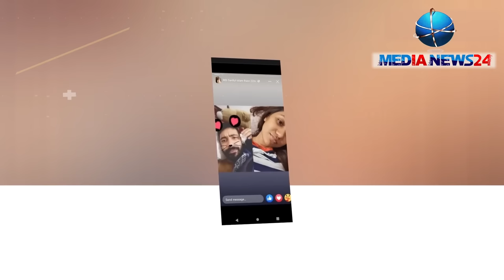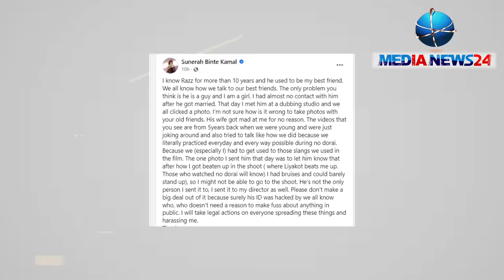রাজের সাথে তানজিন তিশার ভিডিও ভাইরাল ! Sariful razz | Tanjin tisha | viral video | breaking news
শরিফুল রাজের সাথে তানজিন তিশার ভিডিও ভাইরাল ! Sariful razz | Tanjin tisha | viral video | breaking news